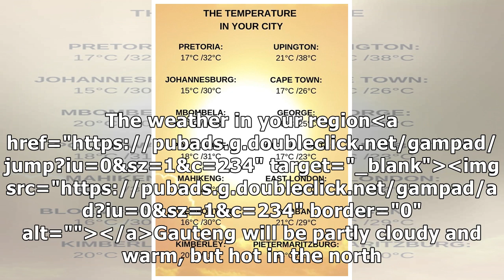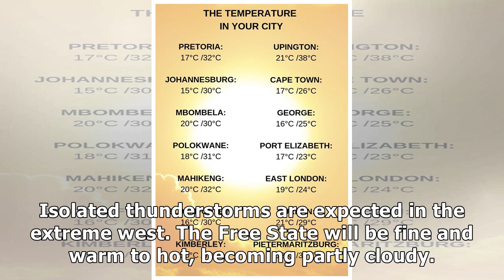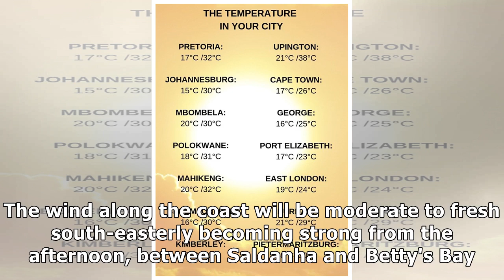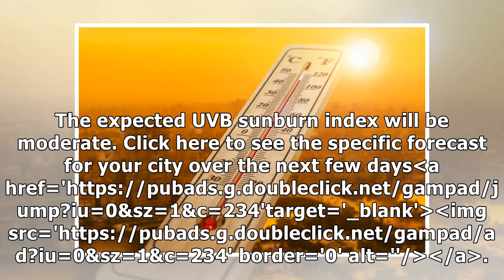Thursday's weather: Rising temperatures, hot conditions for most of SA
Hot weather conditions are expected over most of the country while temperatures remain warm to hot a...